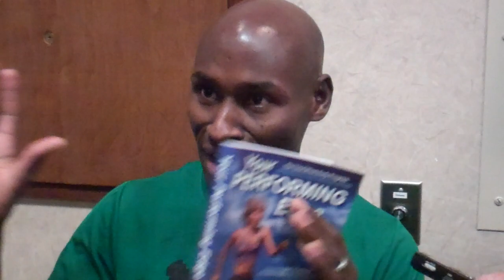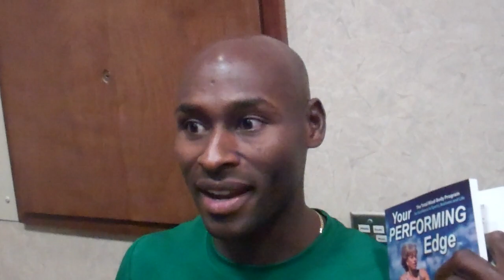Bernard Lagat Before the Bowerman Mile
Bernard Lagat talks about his longevity in the sport, his legacy, the London 2012 Olympics, and his goals for the 2012 Bowerman mile. for more coverage